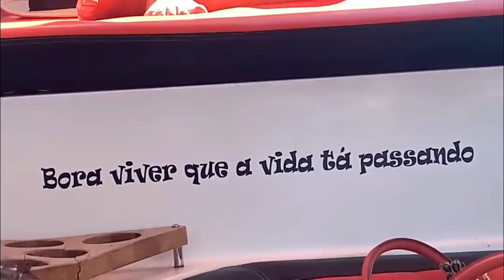*Repostagem 21/02/2021* PASSEIO DE LANCHA/ NORTE DA ILHA - SC (Parte 04) - Modelo Julinha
Talvez a qualidade não esteja tão boa porque fiz um download! Este vídeo estava com direitos autorais e não havia opção de retirar a música.
Então exclui e editei novamente (retirei a música).
Tenho este e todos os vídeos postados até hoje, salvos, não procurei o original ainda e resolvi postar assim mesmo.